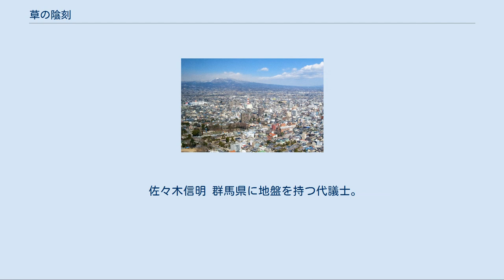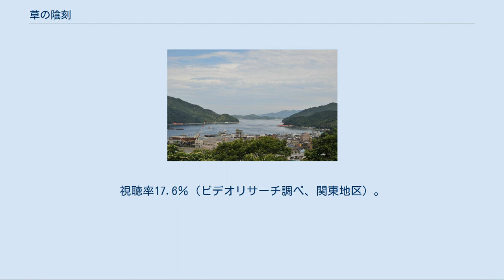草の陰刻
『草の陰刻』（くさのいんこく）は、松本清張の長編推理小説。
『読売新聞』に連載（1964年5月16日 - 1965年5月22日）、1965年11月に講談社から刊行された。
 1994年にテレビドラマ化されている。
 検察庁失火事件に秘められた謎を追跡する青年検事の、挫折と希望・心の交流を描き出す推理長編。
 5月16日の夜、松山地方検察庁地方支部の第二倉庫から出火する事件が発生、焼け跡からは事務官・平田の焼死体が発見された。
平田と事務員の竹内は、庁舎の宿直を脱け出し、飲み屋で呑んでいたが、酔った竹内の記憶は途中からなくなり、気づいた時には40キロ離れた町に居たという。
検事の瀬川良一は、火事で焼失した書類の復元につとめると共に、竹内の言葉と飲み屋の証言の食い違いに疑問を覚える。
しかし、出火の原因は、決め手のないまま、漏電による失火と決定された。
 平田は古い刑事事件簿の保管を担当していたが、刑事事件簿中、ちょうど昭和25年から26年にかけての部分が、行方不明となっていた。
瀬川は当時の担当検事・大賀庸平に、焼失した書類の記載内容を覚えていないか問い合わせたが、大賀はその後ほどなく交通事故で死んでしまう。
平田と竹内の行動を調べる中で、何者かによる放火との疑いを強める瀬川に、探索を止めるよう脅迫する電話が来る。
瀬川は亡くなった大賀の娘・冴子に会って事件のヒントを得ることを強く希望するが……。
 小説前半の舞台となる愛媛県南予地方 （写真は宇和島湾） 主人公の転勤先となった前橋市市街 瀬川良一 松山地方検察庁の検事で、昨年杉江支部に転任。
31歳で独身。
東京生まれ。
 平田健吉 松山地検杉江支部の検察事務官。
40歳。
出火で焼死する。
 竹内平造 松山地検杉江支部の事務員。
31歳。
出火事件後、神経衰弱をきたす。
 大賀庸平 昭和25年から26年末にかけて、松山地検杉江支部に在任した元検事。
その後東京で弁護士を開業。
 尾形巳之吉 八幡浜市内の映画館「松栄劇場」経営主。
パチンコ屋も経営。
 大賀冴子 大賀庸平の娘。
出火事件と父の死の関係に疑問を抱く。
 青地洋子 瀬川の縁談相手。
父・久吉は、大手建設会社「久島建設」の常務。
 花田 5月中旬に、道後温泉で舞踊団を引率して廻ったとされる男。
 山口重太郎 昭和25年に起こった大島信用金庫理事殺人事件の被疑者となるが、証拠不十分で釈放される。
その後鞆町で土産物屋を営む。
 山岸正雄 大島信用金庫理事殺人事件で取り調べを受けた元職員の一人。
 朝風かおる 新宿東口の劇場のスネークダンサー。
 春日月子 「草刈芸能社」所属のヌードダンサー。
 増田与茂平 大阪に拠点を持ち、関西で一、二を争う暴力団「増田組」の総長。
 栗山ゆり子 高崎市内の割烹料理屋「成田屋」経営主。
 佐々木信明 群馬県に地盤を持つ代議士。
予算委員長の高村忠一と親しい。
 「松本清張三回忌特別企画・草の陰刻」。
1994年8月5日、フジテレビ系列の「金曜エンタテイメント」枠（21:02-22:52）にて放映。
 サブタイトル「怪火事件に隠された黒い疑惑 過去を消した男と謎のスネークダンサー」。